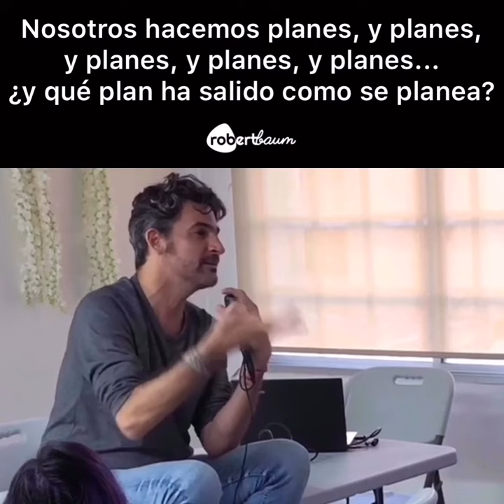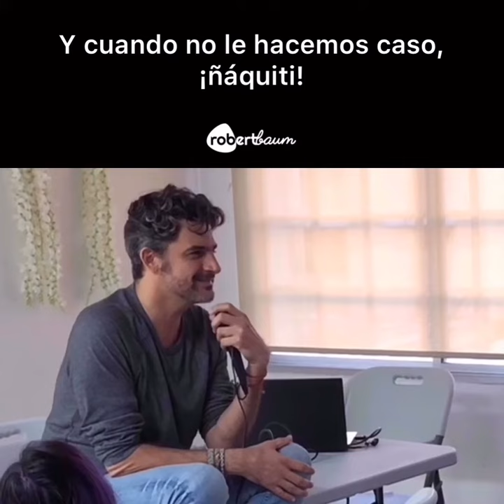Cómo Tomo Mis Mejores Decisiones - ROBERT BAUM